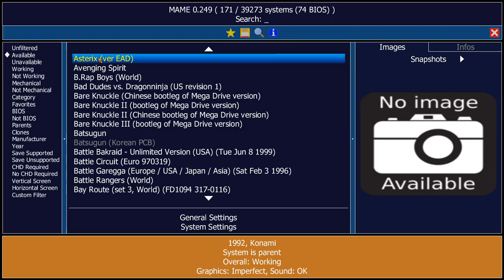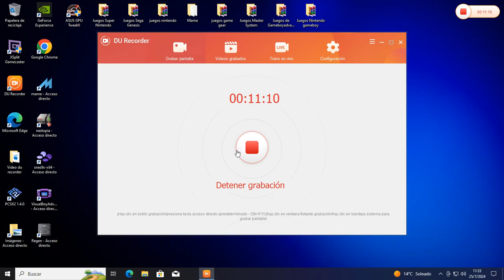Asterix (Arcade) 1992 gameplay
hola este es un juego de konami de 1992 el juego es de accion de peleas.

emulador mame